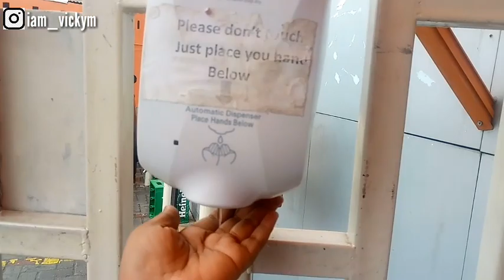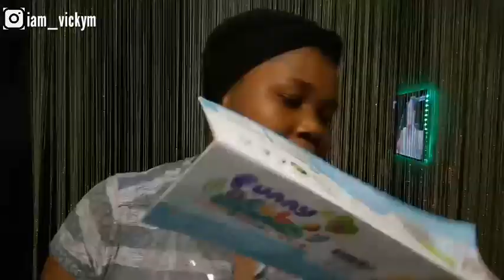How My Baby Fell 😱| Vlog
CCTV Footage of the Terrifying moment My 3 Months + baby fell from the sofa😭😱🙊

Thank You so much for clicking on my Video, i hope you enjoy this Video as much as i enjoyed Creating it.

Thanks Xoxo❤❤❤